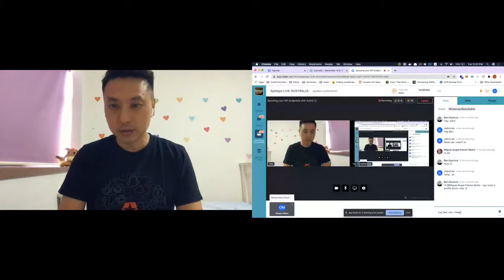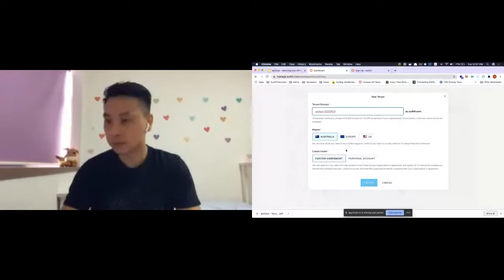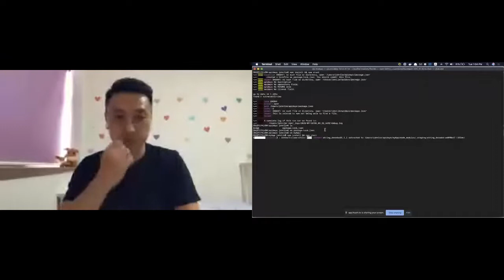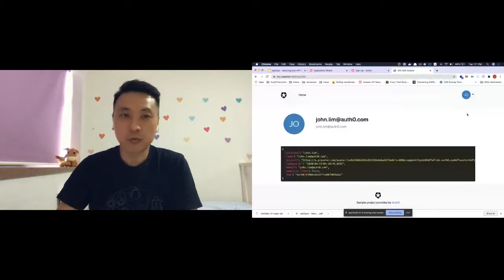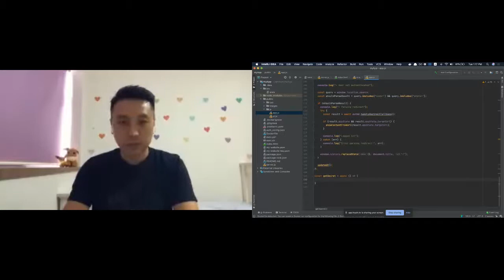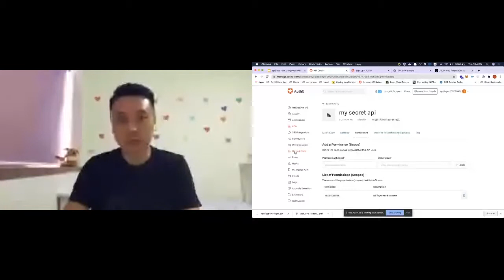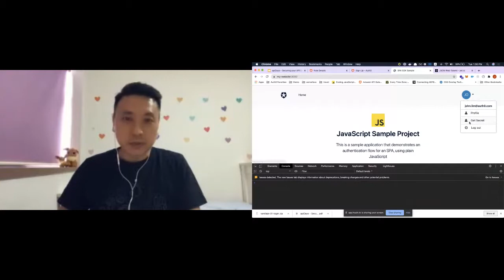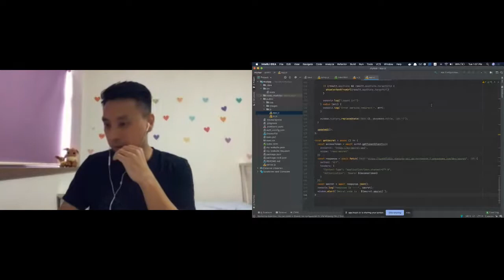Apidays LIVE Australia 2020 - Securing your API endpoints with Auth0Auth0 Workshop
Securing your API endpoints with Auth0
Auth0 Workshop